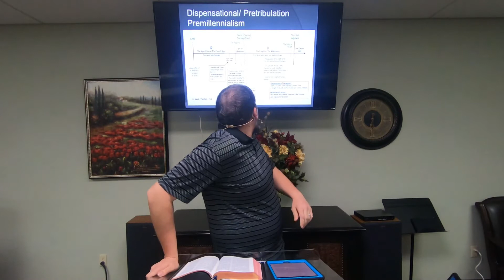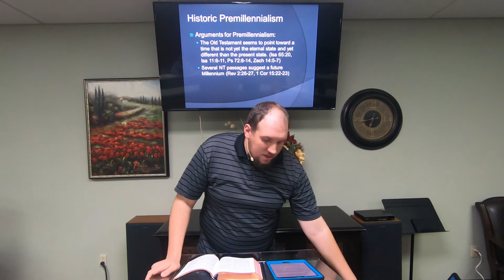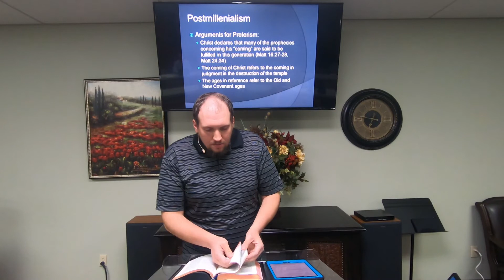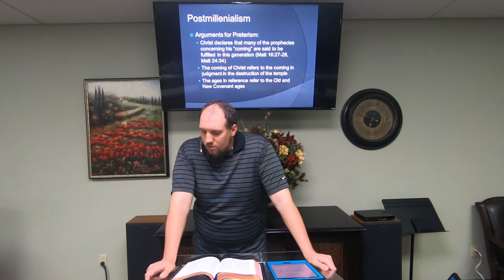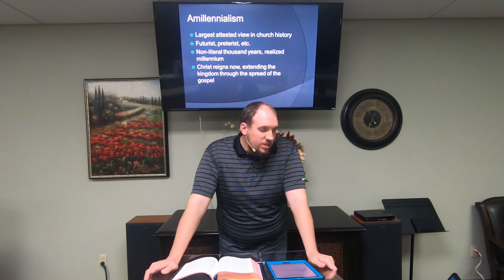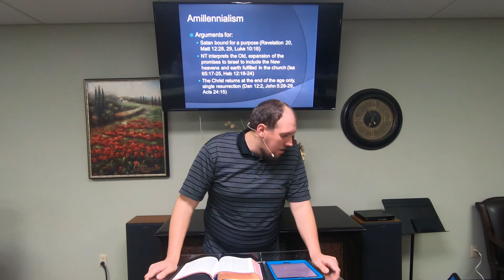The Millennium Men's Frat Spring 2019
Capitol Hill Baptist Church